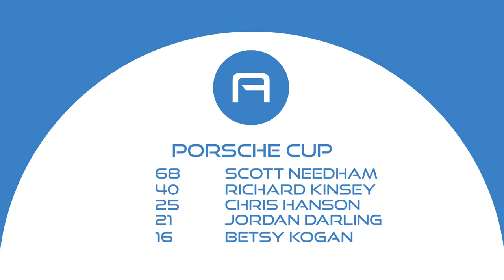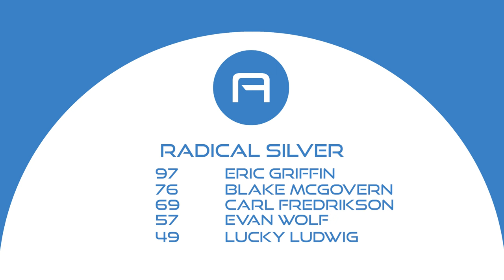APEX TV - Racing: Race 5 2023-2024 Season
The second half of the 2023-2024 APEX Motor Club racing season was kicked off in style with the first ever twilight/night race. Cooler track temps made for action packed scenes all across the circuit and the points championship, as new names approach the top step!

0:00 Introduction
0:25 Radical Race Recap
0:54 Off-Roading
1:45 Porsche & GTU Race Recap
2:10 GT Race Recap
2:35 Time Attack Recap

SyncID:
MB01ZB5TQJPFDOQ